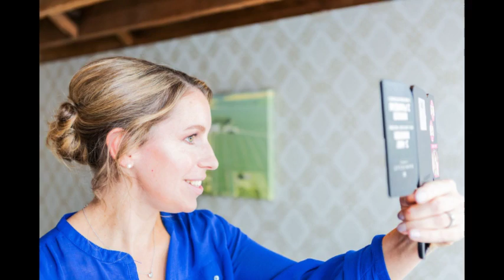Melanie & Matthew Jarvis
Melanie and Matthew's beautiful Cambridgeshire wedding at Bassmead Manor Barns